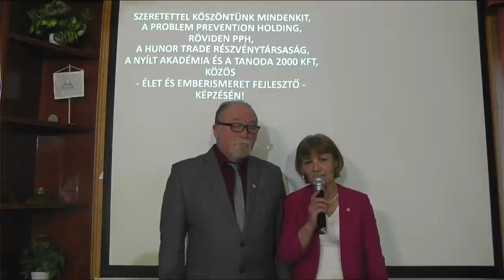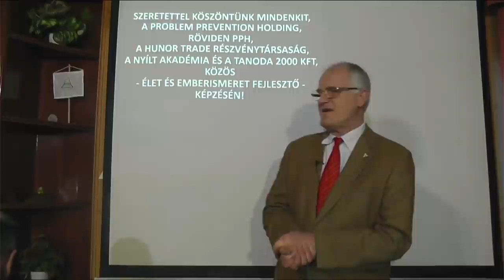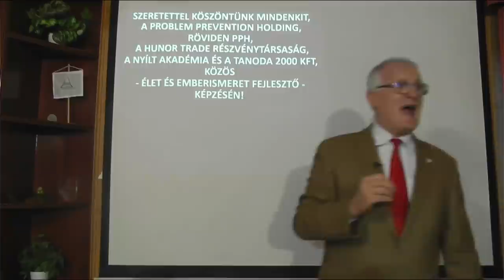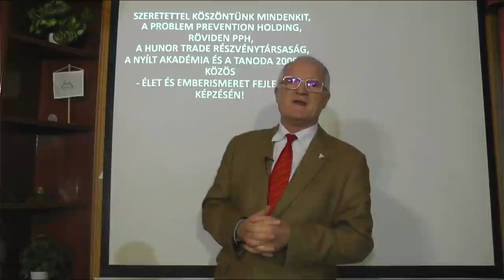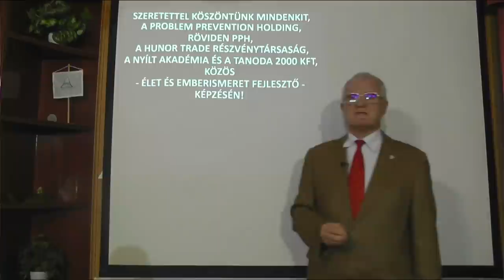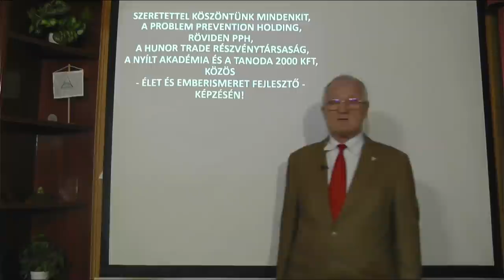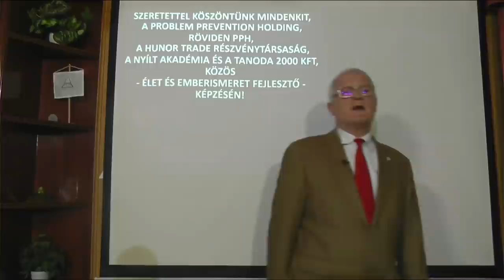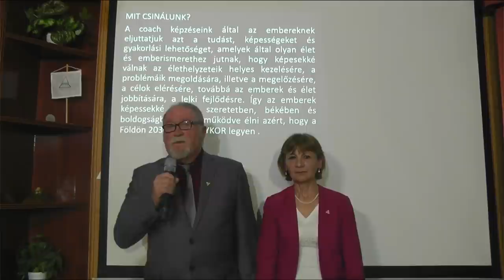2022 02 20 - MIÉRT HAZUDTÁK AZ EMBER EVOLÚCIÓS FEJLŐDÉSÉT - Szedlacsik Miklós életjobbító mester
MIÉRT HAZUDTÁK AZ EMBER EVOLÚCIÓS FEJLŐDÉSÉT. Szedlacsik Miklós mester-coach ingyenes előadása. A PPH - Nyílt Akadémia képzése. Tudás és képességek a lelki fejlődésért, a szabad, tudatos, boldog életért és az Aranykorért! Hozzáférhetsz a tudáshoz a weboldalunkon a következő linkre kattintva!